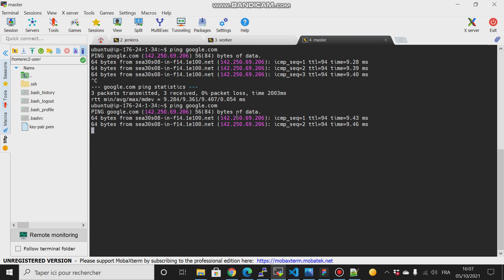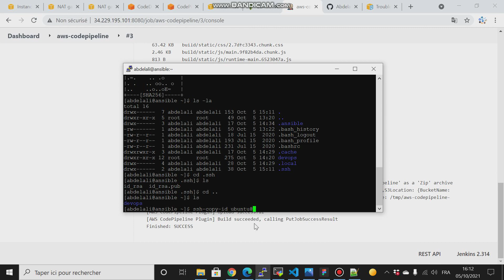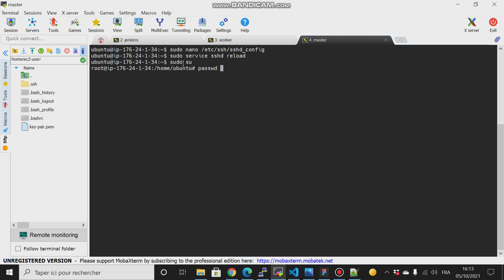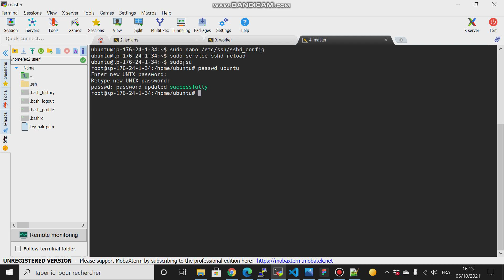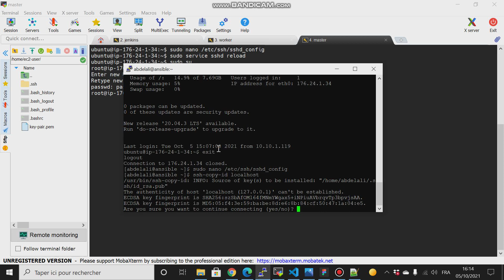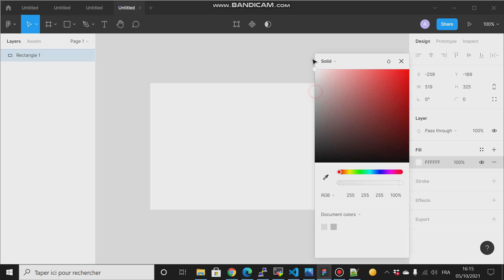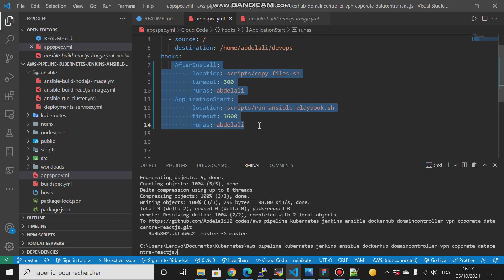AWS CI/CD pipeline with Kubernetes, VPN and Domain Controller (Part 34)